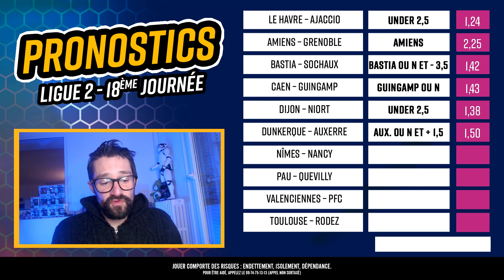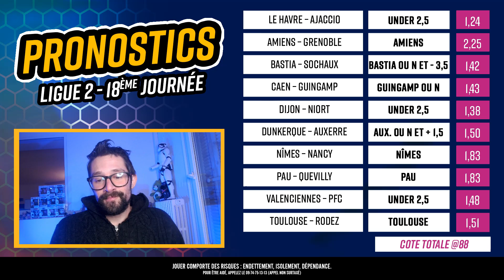Pronostic Ligue 2 : Nos 10 pronostics foot pour ce week-end ! Le Havre Ajaccio, Toulouse Rodez …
⚽ Retrouvez dans cette vidéo nos 10 pronostics foot pour la 18ème journée de Ligue 2 + 2 combis
💬 Partagez dans les commentaires vos pronostics et paris sportifs pour ce week-end en Ligue 1, Ligue 2, Premier League, Bundesliga, Liga et Serie A.
💰 Recevez 10€ de freebet sur ZEbet sans sortir votre carte bancaire et c’est cumulable avec le bonus de bienvenue de 150€. Votre premier pari est remboursé intégralement jusqu’à 100€ en freebets s’il est perdant. Puis jusqu’à 50€ à récupérer par la suite sur vos mises perdantes
Le programme
Pronostic Le Havre Ajaccio
Pronostic Amiens Grenoble
Pronostic Bastia Sochaux
Pronostic Caen Guingamp
Pronostic Dijon Niort
Pronostic Dunkerque Auxerre
Pronostic Nîmes Nancy
Pronostic Pau Quevilly
Pronostic Valenciennes PFC
Pronostic Toulouse Rodez
Qui sommes-nous ?
Sommaire
00:00 : Intro
00:42 : 10€ offerts sans dépôt sur ZEbet
01:46 : Mes 10 pronostics Ligue 2
8:15 : Combinés @7,54 et @2,10